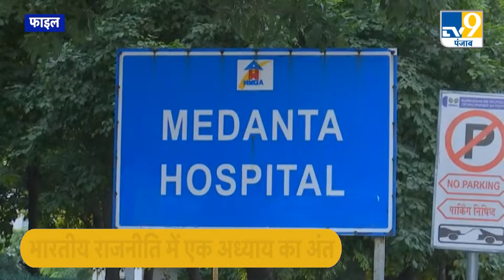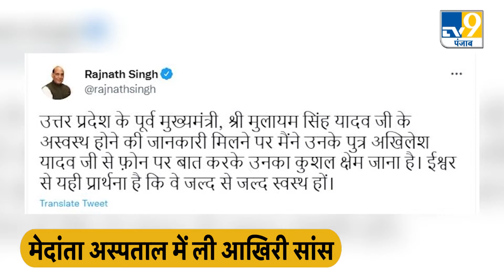Mulayam singh Death: सपा नेता मुलायम सिंह यादव ने मेदांता अस्पताल में ली आखिरी सांस